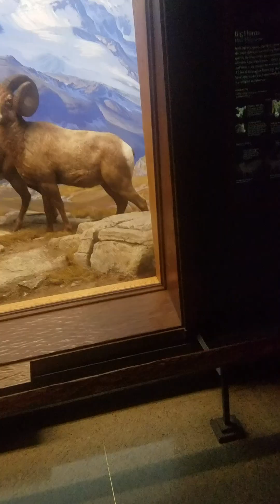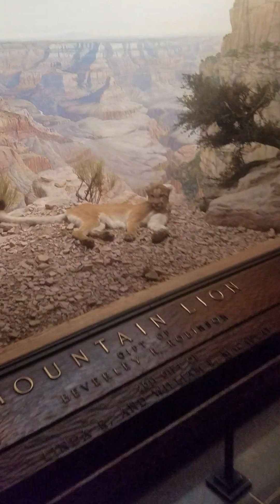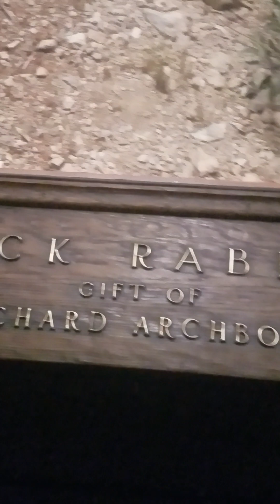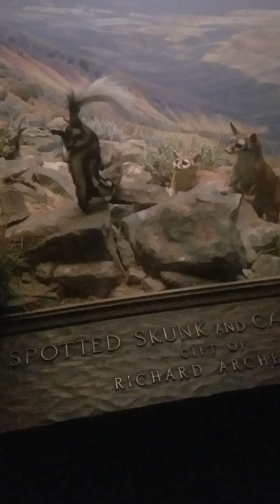The American Museum of Natural History. Animals, The wild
The American Museum of Natural History (abbreviated as AMNH) is a natural history museum on the Upper West Side of Manhattan in New York City.Located in Theodore Roosevelt Park, across the street from Central Park, the museum complex comprises 20 interconnected buildings housing 45 permanent exhibition halls, in addition to a planetarium and a library. The museum collections contain about 35 million specimens of plants, animals, fungi, fossils, minerals, rocks, meteorites, human remains, and human cultural artifacts, as well as specialized collections for frozen tissue and genomic and astrophysical data, of which only a small fraction can be displayed at any given time. The museum occupies more than 2,500,000 sq ft (232,258 m2). AMNH has a full-time scientific staff of 225, sponsors over 120 special field expeditions each year, and averages about five million visits annually